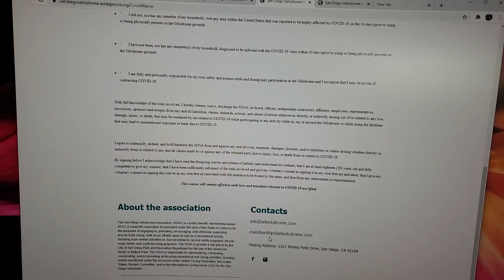October 3, 2020